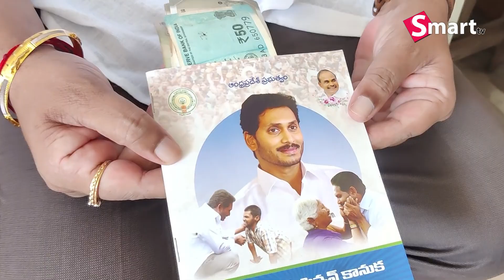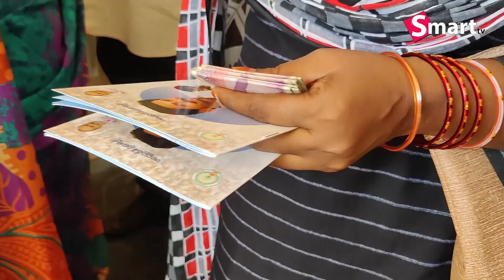ఒక్కరోజులో పెన్షన్ సొమ్ము ..